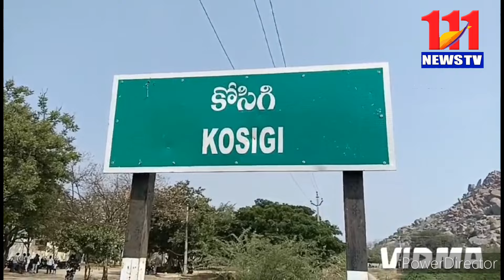మంత్రాలయం ఎన్నికల ప్రచారంలో జోరు పెంచిన ఫ్యాన్ గాలి111newstv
యాంకర్ పార్ట్ :-                               సార్వత్రిక ఎన్నికల ప్రచారంలో కర్నూలు జిల్లా మంత్రాలయం నియోజకవర్గం నుండి ఫ్యాన్ గుర్తుకు చెందిన నాయకుల ప్రచార జోరు చాలా హుషారుగా ఉంది. ఎమ్మెల్యే బాలనాగిరెడ్డి ఆదేశాల మేరకు కోసిగి మండలంలో మండల వ్యవసాయ సలహా అధ్యక్షులు మురళీమోహన్ రెడ్డి ఆధ్వర్యంలో ఈరోజు సాతనూరు, అగసనూరు గ్రామాలలో నిర్వహించిన ఎన్నికల ప్రచారంలో పాల్గొన్న వైసిపి నాయకులు, వైసీపీ ప్రభుత్వం నుంచి ప్రజలకు అందిన లబ్ది గురించి వివరిస్తూ రాబోయే ఎన్నికలలో వైసీపీకి మద్దతుగా నిలిచి ఓటు వేస్తే మరింత అభివృద్ధి చేసి చూపిస్తామని, ప్రత్యక్షంగా కళ్ళ ఎదుటనే కనిపించే అభివృద్ధిని చూపిస్తూ మీకు మేలు జరిగింటేనే మద్దతుగా నిలబడండి అని, అభివృద్ధి మరింత జరిగేందుకు ప్రజలంతా మనస్ఫూర్తిగా ఆశీర్వదించి రెండు ఓట్లు ఫ్యాన్ గుర్తుకు వేసి తోటి వారితో వేయించి నియోజకవర్గంలో జరిగే అభివృద్ధిలో భాగస్వాములు కావాలని వేడుకుంటున్నారు. నాయకులు కార్యకర్తలు ప్రతి ఒక్కరు బాధ్యతాయుతంగా ఎన్నికల ప్రచారంలో పాల్గొంటూ ఇంటింటికి వైసీపీ మేనిఫెస్టో కరపత్రాలను పంచుతూ ఓటు వేయాలని వేడుకుంటున్నారు. ఎన్నికల ప్రచారంలో భాగంగా మురళీమోహన్ రెడ్డి ప్రజలతో మాట్లాడుతూ నియోజకవర్గం లో జరిగే అభివృద్ధిని చూసి ప్రతిపక్షాలు కళ్లెర్ర చేసుకుంటున్నాయని, గ్రామాలలో సిసి రోడ్లు, ప్రభుత్వ భవనాలు, వైయస్సార్ గృహాలు వంటివి చూసి ప్రతిపక్ష నేతలకు నిద్ర పట్టడం లేదని, అందుకే సిసి రోడ్డు పనులు నిలిపివేయించారని, అయినా సరే ప్రజలు మాత్రం నిరుత్సాహపడకుండా ఎన్నికలు అయ్యేంతవరకు ఓపికతో ఉంటే ఎన్నికలు అయిపోయిన వెంటనే నిలిచిపోయిన ప్రతి ఒక అభివృద్ధికి పని పూర్తి చేస్తామంటూ హామీ ఇచ్చారు. ఈ ఎన్నికల ప్రచారంలో మురళీమోహన్ రెడ్డికి మద్దతుగా మండల నాయకులు శ్రీనివాస్ రెడ్డి, బెట్టప్ప గౌడు, జగదీశ్ స్వామి, మహంతెష్ స్వామి, నాడిగాని నాగరాజు, గణిగి విరస్వమి, వివిధ గ్రామాల నాయకులు కార్యకర్తలు భారీ సంఖ్యలో పాల్గొన్నారు...